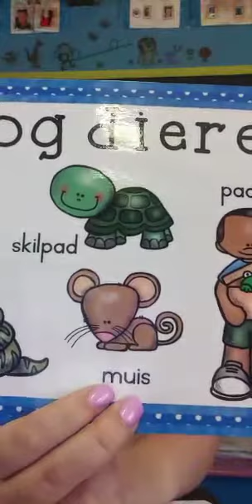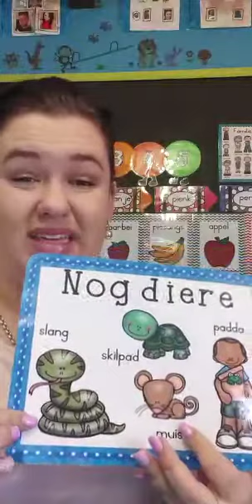🐒 Apies D18 D: Tuis die muis